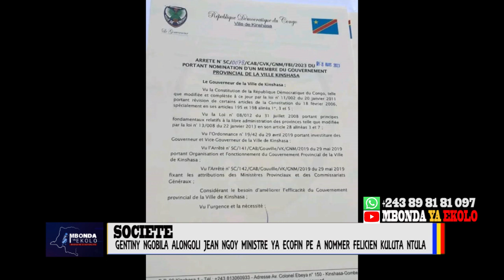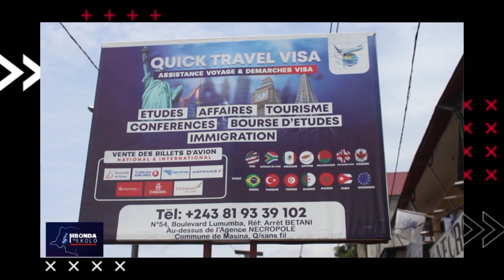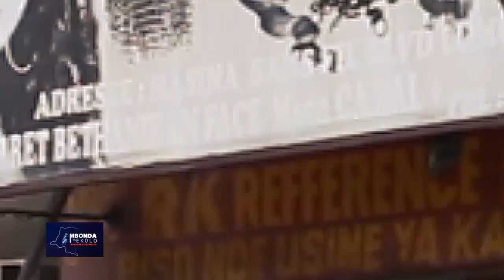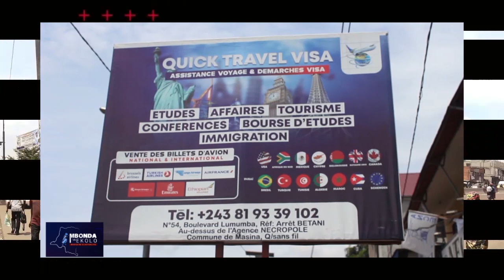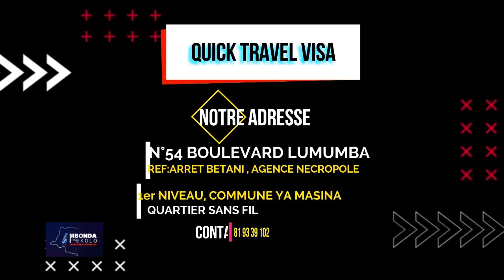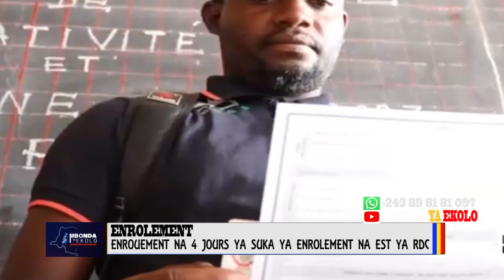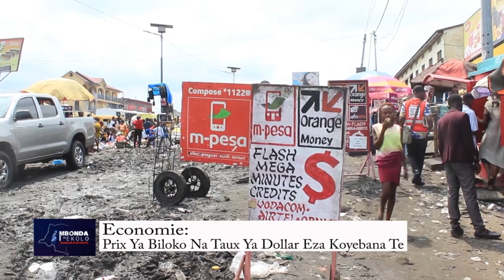CHRISTOPHE LUTUNDULA ALOBI QUE ARMEE ANGOLAISE EYE PO EBUNDELA BISO TE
MERCI DE VOTRE FIDÉLITÉ ET DE NOUS FAIRE CONFIANCE